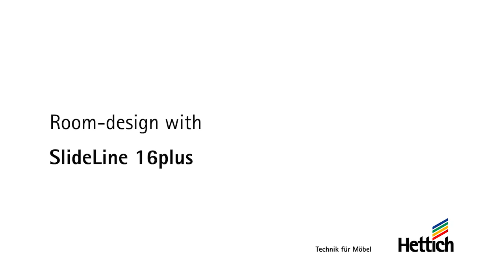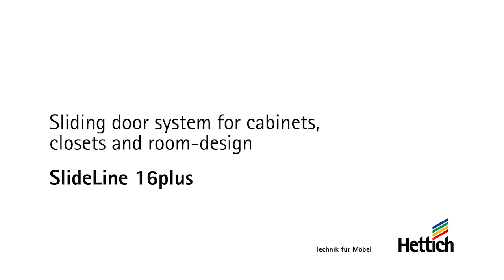Slideline 16 double door sliding Channel | Hettich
Max. Door Dimension: Width=1500mm, height=2500mm, Thickness=24mm, Weight=60Kg per Door, Soft Closing. for more Details,